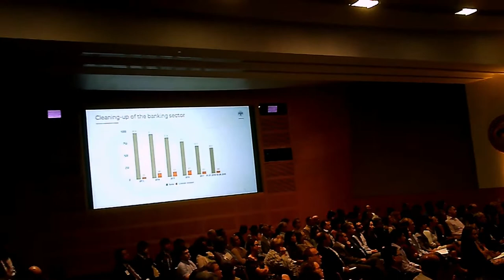Russian Central Bank Governor Elvira Nabiullina speech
Russian Central Bank Governor Elvira Nabiullina fimed by Capitol Intelligence/CI GCA using CI Glass giving Michel Camdessus speech and interview with IMF Managing Direct Christine Lagarde in Washington, DC.  September 6, 2018